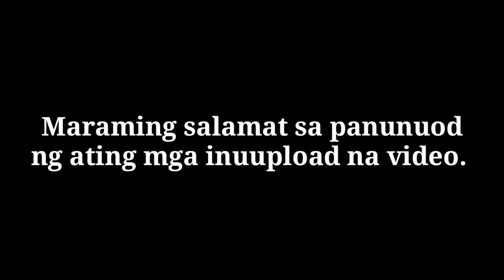Happy 693 SUBSCRIBERS. Maraming salamat sa inyo. 😍